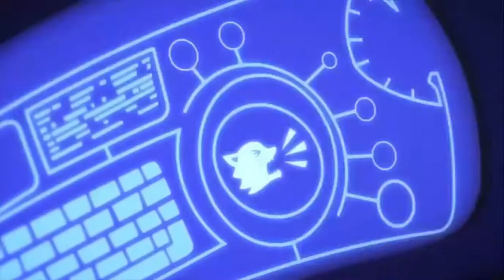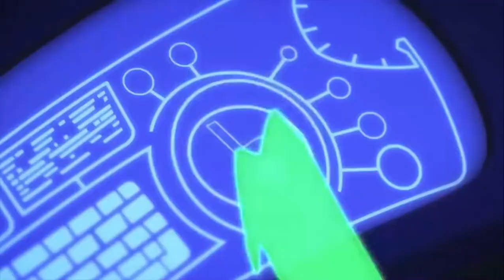Learn Colors PJ Masks #3 Catboy Owlette Gekko Coloring Edu Kids Alphabet Song Nursery Rhymes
Preschool Songs & Videos 3D
Your Preschool can be learning all about primary, secondary and tertiary colors with this great video. Once they have watched the video they may even want to try mixing their own colors together! Try experimenting with paints, crayons, or markers.
Every Preschool boy and girl should learn their ABC’s. This great video will not only put a new spin on an old classic, but it will make learning the alphabet fun! Try playing this great video and learning the song and the ABC’s by watching the colored balloons float up to the ceiling!
Funny Colors Learning Toddlers Baby.

©Video: Copyright by Learn colors Oddbods Toys